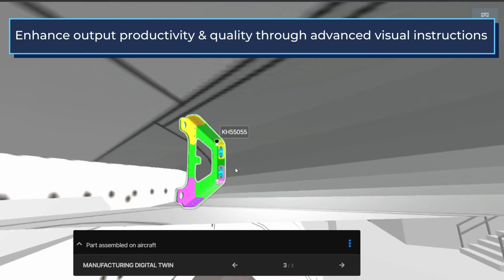Manufacturing Solutions in Metaverse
90% of the manufacturing industries struggle with data in silos which directly impacts product rejection rates and overall equipment efficiency.
From aggregating complex data through various sources to limited root cause analysis, there are various points within the value chain where the manufacturing digital twin inside the metaverse can help enterprises 10x their current capabilities.
Here's a quick peek into how Fabrik is re-imagining every aspect of discrete manufacturing processes.